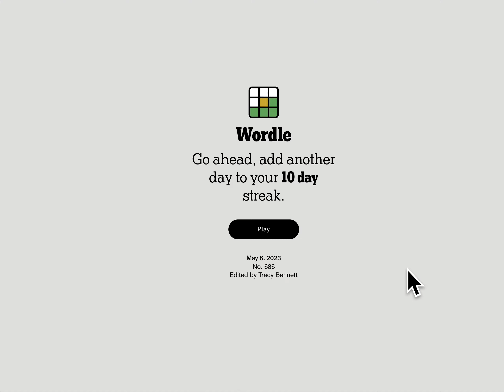Wordle 2023 05 06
NYT Wordle 6 May 2023